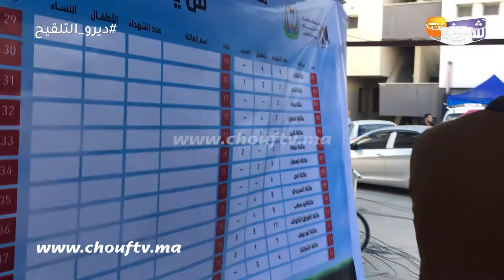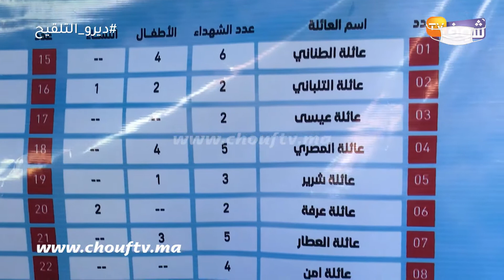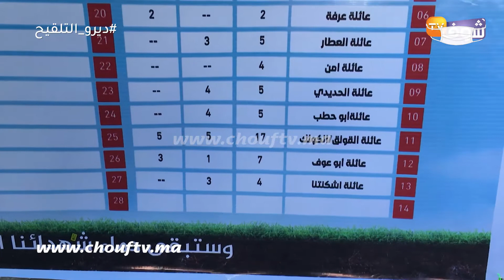شوف تيفي فقلب فلسطين... 13 أسرة فلسطينية استشهدت خلال العدوان الإسرائيلي على غزة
رصدت شوف تيفي تنظيم وقفة تضامنية بغزة بعد سقوط شهداء عقب القصف الإسرائيلي.